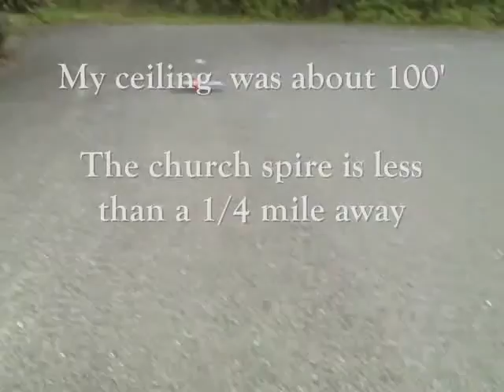Ikarus 540 Edge 20 sep 10.wmv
3D foolishness with a greased landing, in a fog laden environment.